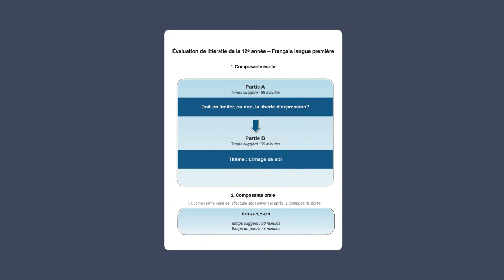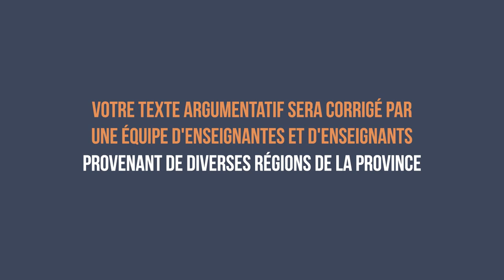Partie A de la composante écrite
Cette vidéo est la deuxième d’une série de cinq vidéos créées par le ministère de l’Éducation de la Colombie-Britannique pour familiariser l’élève avec l’Évaluation de littératie de la 12e année - Français langue première. Par le biais de ces vidéos, l’élève sera initié·e à la structure de l’évaluation at aux types de documents et de questions qui s’y retrouvent. Cette vidéo présente la partie A de la composante écrite. Il est suggéré que l’élève visionne les cinq vidéos avant de commencer l’évaluation.

Retrouvez les cinq vidéos sur le site web du ministère de l’Éducation de la Colombie-Britannique :